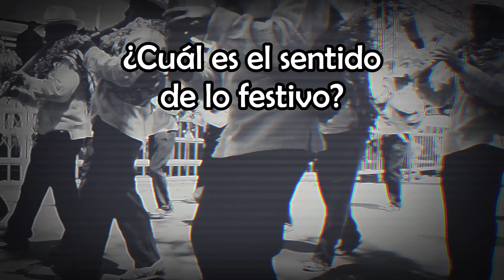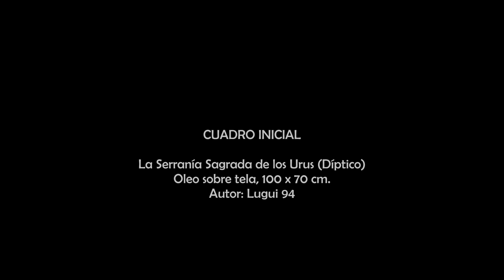Reflexiones acerca de lo festivo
Capítulo I: Reflexiones acerca de lo festivo, duración 24 minutos. Serie: Desencubrimientos.